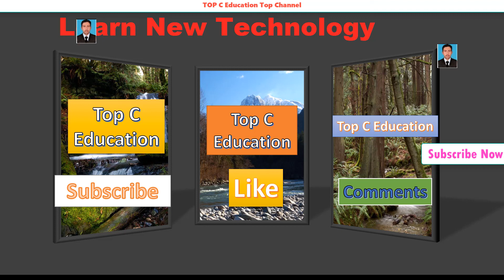GTA V 5 Mission 22 Heist Passed The Jewel Store Job Mission Part 3 Full HD New